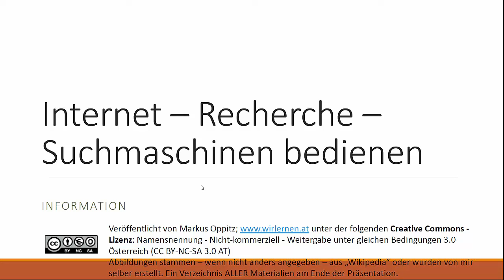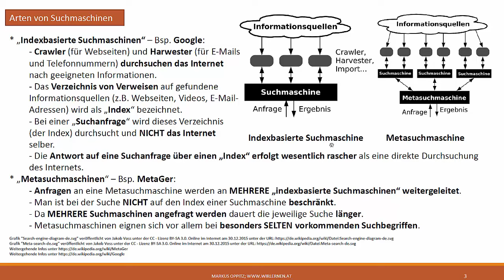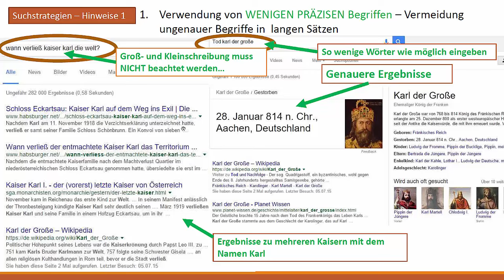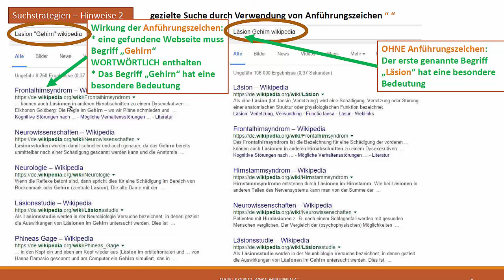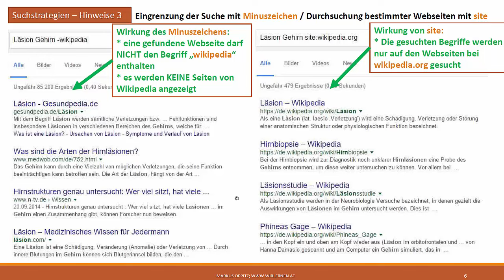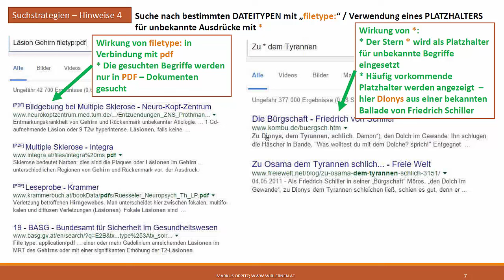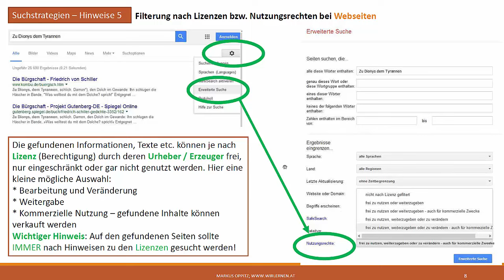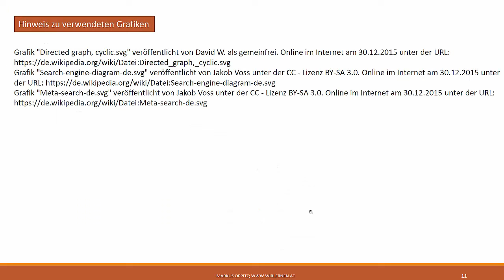Internet - Recherche - Suchmaschinen richtig nutzen - DigiKomp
Es geht darum sich mit den folgenden Inhalten auseinanderzusetzen: Eine Internet-Recherche durchführen und damit auch Suchmaschinen bedienen bzw. nutzen. Dieses Video ist als Hilfestellung zur Erreichung bzw. Festigung digitaler Kompetenzen von Schüler / innen gedacht - siehe Weitere Unterlagen wie Präsentationen, Quize und andere Videos finden sich und